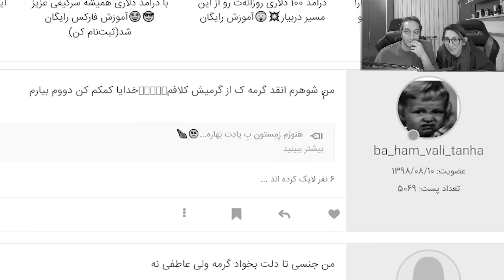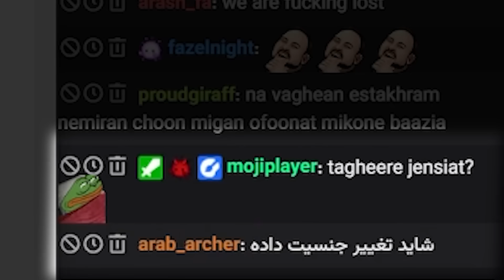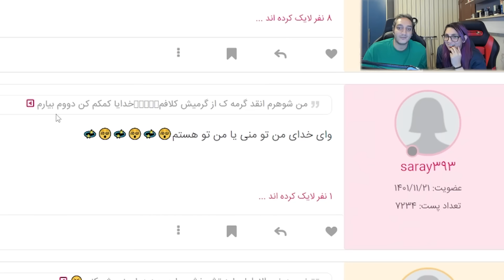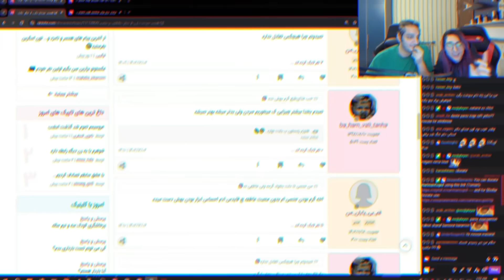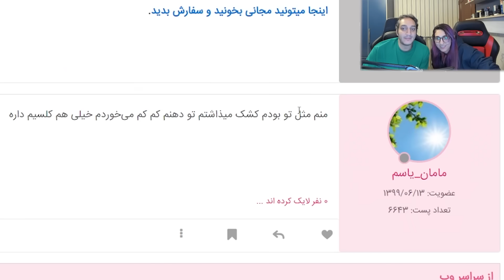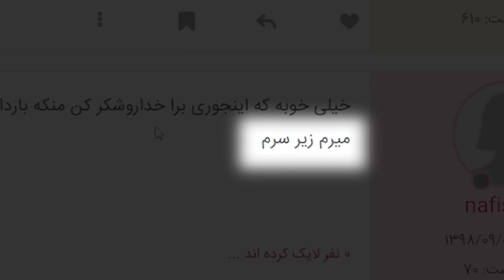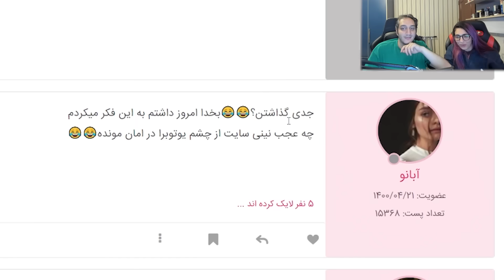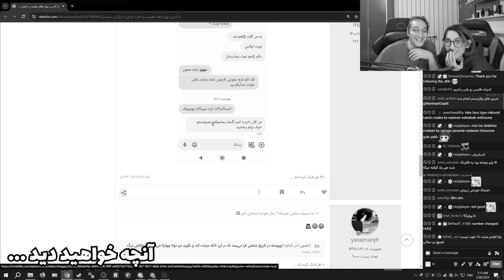نی نی سایت جدید😂: میخواستی حامله نشی😏🍼 | NiNiSite Content For No idea Youtubers🤣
اولین تاپیکی که چک کردیم چشمامونو سوزوند 😂بریم ببینیم محتوای این یویتیوبرهای بی ایده چیه🙃 حتما ویدئو رو با هندزفری ببینید

برای کانتنت بیشتر حتماً توییچ و اینستاگرام رو فالو داشته باشید